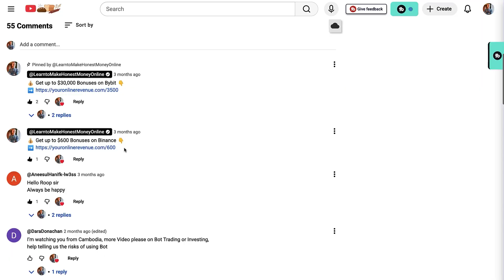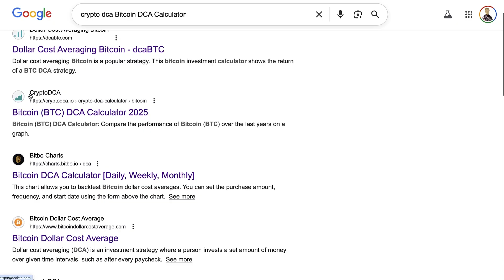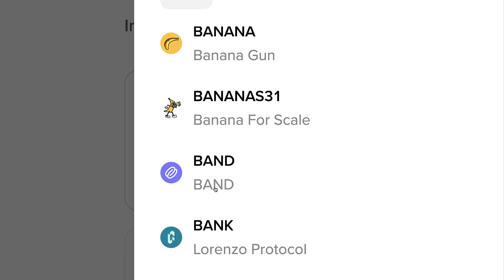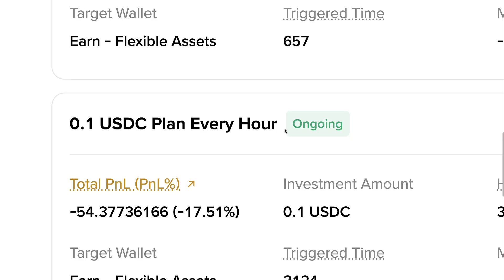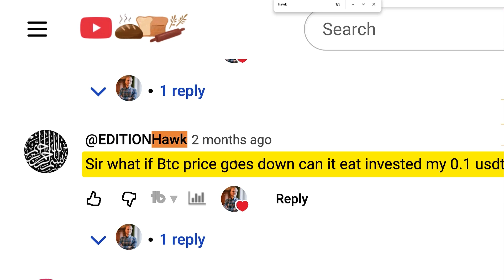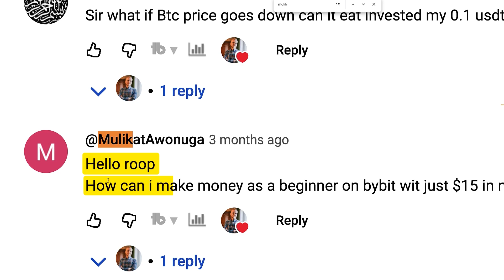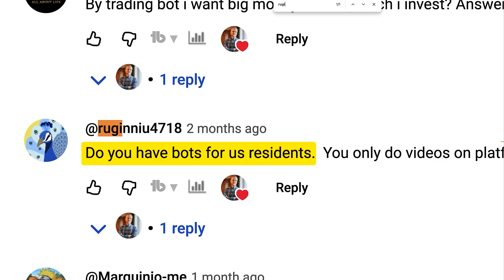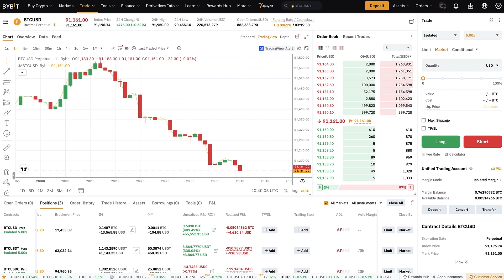How to Use Binance Trading Bot (Easy Crypto Trading Bot Tutorial 2026)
3) CRYPTO.COM APP 🤑 Get up to $100 Welcome Rewards

In this Binance tutorial, I will show you how to use the Binance trading bot step by step.
You will learn how Binance bot trading works and how to set up an AI trading robot.

In my previous Binance trading tutorials, you learned:
✅ Binance Spot Trading Tutorial
✅ How to Use Crypto Trading Bots

In today’s video, I’ll explain everything about the Binance bot trading, including my favorite Binance DCA bot, also known as Binance Convert Recurring.

If you’re asking how to use trading bot Binance, or how to set up an AI trading robot on Binance, this tutorial is for you.

I will also show you how Bybit trading bots compare to trading bots on Binance, so you can choose the best platform.

If you have any questions after watching this Binance trading bot tutorial, ask me in the comments below and I’ll reply to you personally!